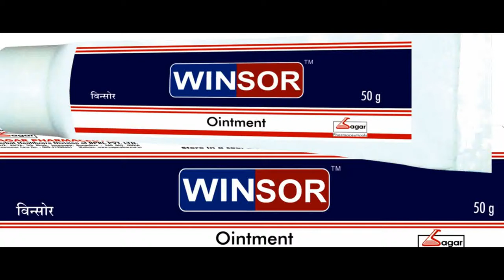Sagar Winsor Ointment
Relieves dryness, itching, scaling, bleeding & pain.

Plaque psoriasis, Palmar & Plantar psoriasis, Guttate psoriasis, Flexural psoriasis.

Does not flare on withdrawal.

Safe for long term use.